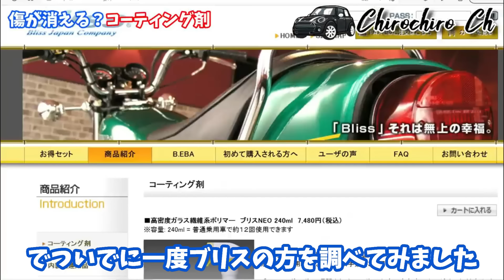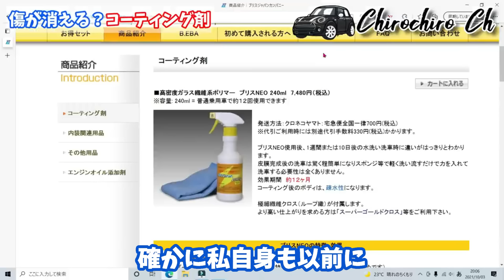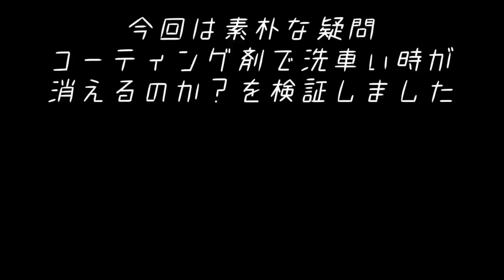どっちが消える？ブリス傷消し効果検証！〇〇はやっぱり凄かった！ car wash｜ VOODOORIDE SILQ｜ブリス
今回はみんからの書き込みであったブリスNEOだと洗車傷が消せる？

改善できる？を元にそれを一度検証していきます、コーティング剤で

洗車傷が消せる？や改善できるは、いささか怪しいですが、検証してみ

ないと、その真相も分かりません、検証の結果はいかに。。

コーティング剤で洗車傷が消せる・改善できると言うと、真っ先に

VOODOORIDE　 SILQ(シルク) が頭に思い浮かびましたので、シルクも

一緒に使い、同時に検証していきます

皆さまいかが考えますか？その真相、事実が今回の検証で明らかになり

ます、一度参考にしてみて下さい

今回の検証で、改めてVOODOORIDE　 SILQ(シルク) の凄さが良くわかり

ました、シルクなら、深くない傷であれば改善できることもあり、同時

に水垢やイオンデポジットの除去もでき、疎水コーティングもできます

ので、一石三鳥となります、素人洗車においてシルクは本当にありがた

いコーティング兼下地処理となると思います

※メーカー推奨方法ではない内容を含んでいます
　使用にあたっては自己責任でお願いします

【おススメ】

2021バージョン★シリコン洗車HOW TO★

【油膜関係】

洗車　手洗い洗車　車コーティング　洗車コーティング　DIY　イオンデポジット　シリコン　VOODOORIDE　 SILQ　シルク　水アカ　イオンデポジット　洗車傷　素人洗車　洗車傷改善　ブリス　ブリスNEO　疎水

【車専門店ワックスウォッシュ様】

【VOODOORIDE(ブードゥーライド) SILQ(シルク)】

撮影カメラ

【モバイルバッテリー 26800mAh 大容量 】

【Google Pixel 4 128GB Just Black】